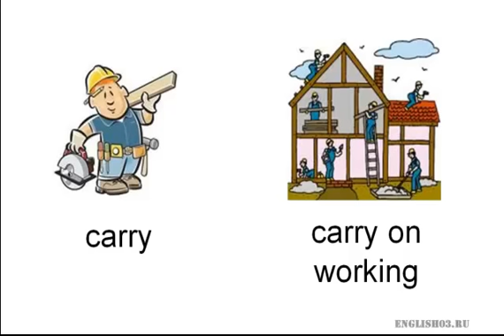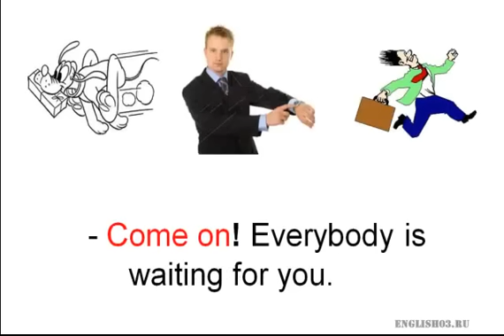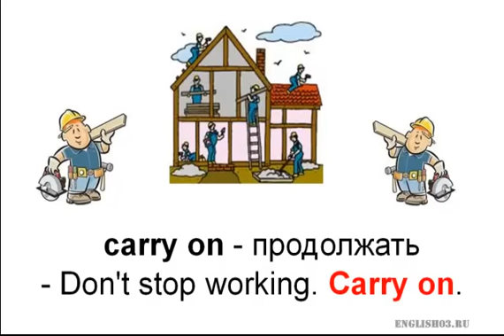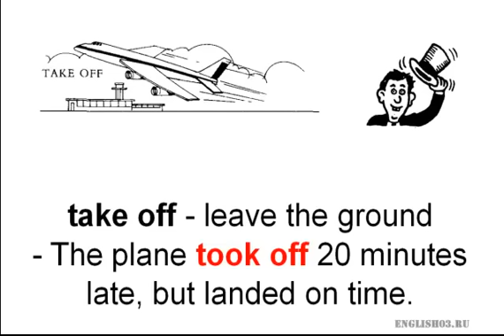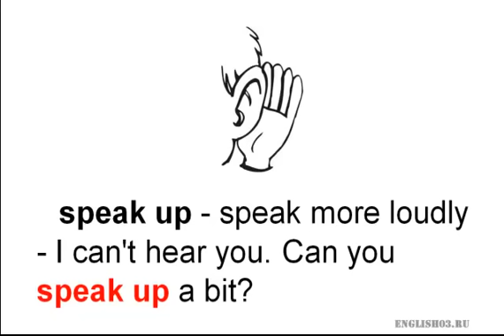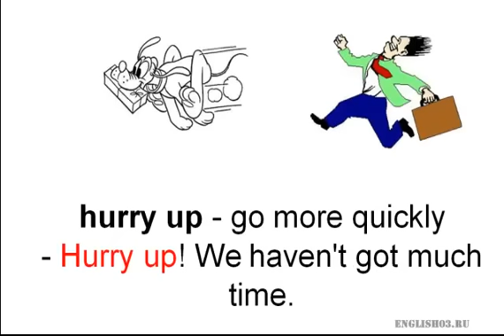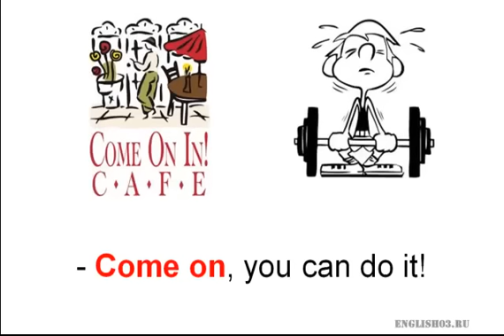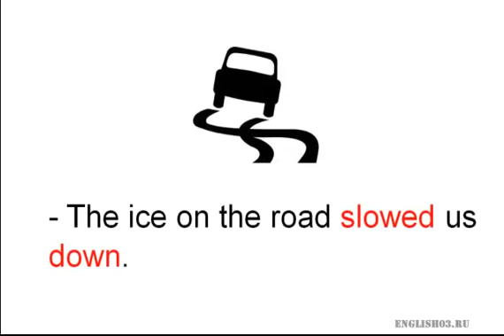Непереходные фразовые глаголы в английском языке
Самые важные непереходные фразовые глаголы в английском языке. Фразовый глагол = глагол + частица. Данное сочетание является идиоматическим, его надо выучить наизусть.